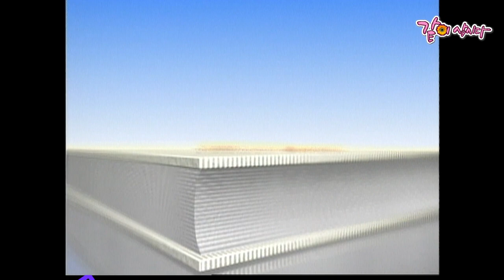[행복채널] 박시은 가족의 딸 부자집 사랑 이야기 | 박시은(박은영) KBS 2002.06.19. 방송